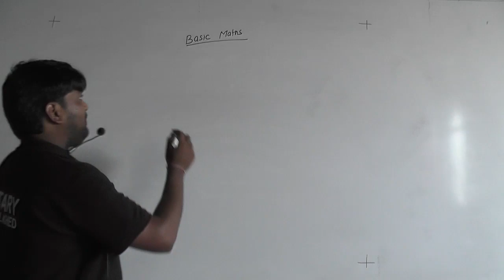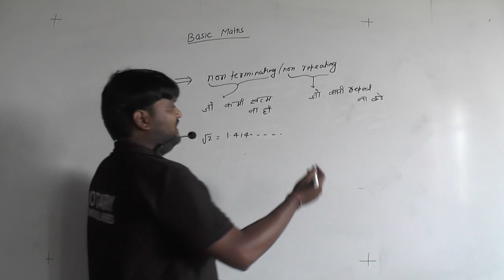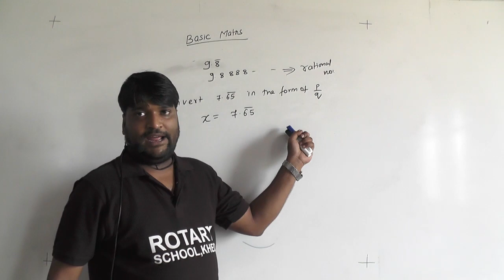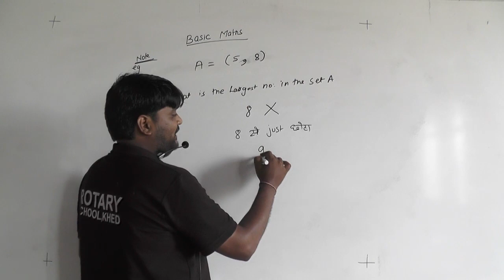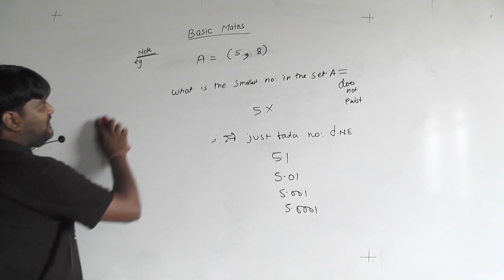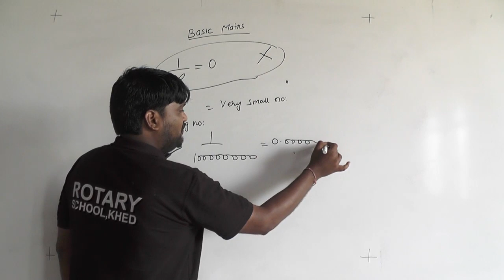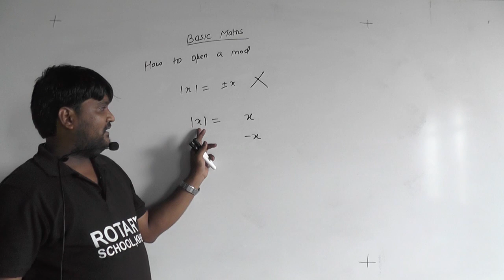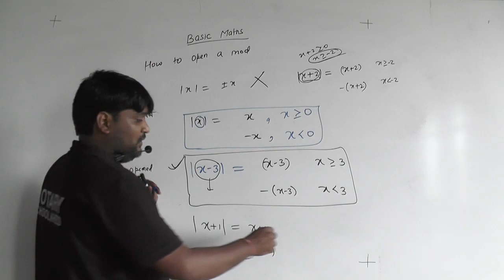Nitesh Sir Basic Math